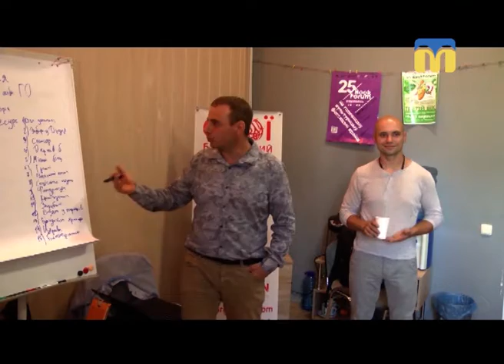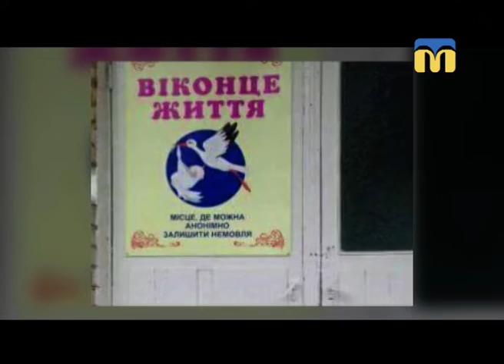21.09.2018. Новини. 13:30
Інформаційна картина дня (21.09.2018) поглядом кореспондентів телеканалу “Миколаїв” (випуск новин — 13:30):
- ДТП у Миколаєві: загинув чоловік;
- у Миколаєві відбувся тренінг щодо  процесів  залучення коштів для реалізації розроблених проектів;
- Нова українська школа – заняття на свіжому повітрі;
- новонароджений хлопчик із Первомайська у миколаївській лікарні;
- свято народної творчості «Folk-toloka 2018».